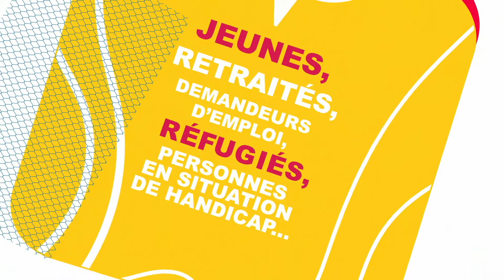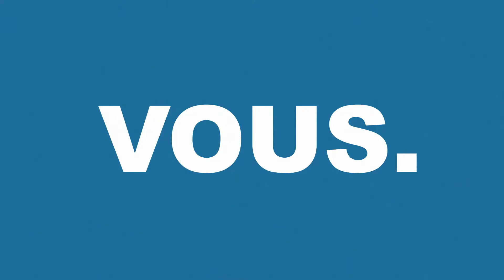Pro Bono Lab vous présente ses Grands Programmes !